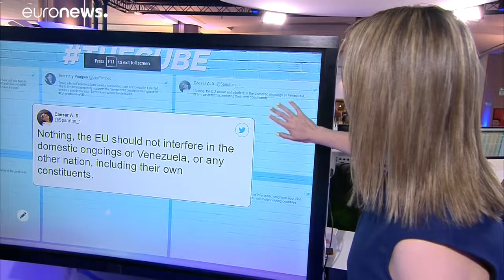Bemutatkozik az Egyesült Európai Baloldal listavezetője, Violeta Tomic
Az Euronews interaktív európai választási műsorának harmadik részében, amelyet a brüsszeli Európai Parlamentből közvetítünk, arra keressük a választ, milyen programja van Violeta Tomicnak.